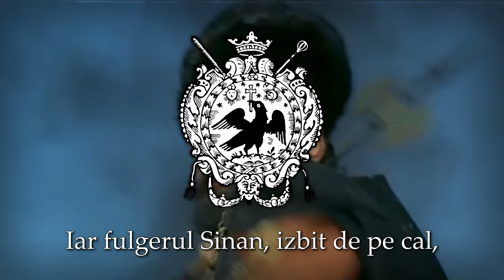Pașa Hassan - (Song About Battle of Călugăreni)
(For English subtitles, turn on YouTube subtitles)

●▬▬▬▬▬✦⋆English⋆✦▬▬▬▬▬●
''Pașa Hassan'' (Pasha Hassan) is a cult ballad written by George Coșbuc, in 1885 but it was published for the first time in 1895. This version is sung by the Transsylvania Phoenix group.
The Battle of Călugăreni was a battle in the history of early modern Romania. It took place on 23 August 1595 between the Wallachian army led by Michael the Brave and the Ottoman army led by Koca Sinan Pasha, which ended with a victory for Wallachians.
It was part of the Long Turkish War, fought between Christian and Ottoman forces at the end of the 16th - beginning of the 17th centuries.

●▬▬▬▬▬✦⋆Română⋆✦▬▬▬▬▬●
''Pașa Hassan'' este o baladă cultă scrisă de George Coșbuc, în anul 1885, dar a fost publicată pentru prima dată în 1895. Această versiune este cântată de grupul Transsylvania Phoenix.
Bătălia de la Călugăreni a fost o bătălie în istoria României moderne timpurii. A avut loc la 23 august 1595 între armata vlahă condusă de Mihai Viteazul și armata otomană condusă de Koca Sinan Pașa, care s-a încheiat cu o victorie pentru valahi.
A făcut parte din lungul război turcesc, purtat între forțele creștine și otomane la sfârșitul secolului al XVI-lea - începutul secolului al XVII-lea.

To support me financially for my work in promoting Romanian patriotic/folkloric songs, you can donate me here: